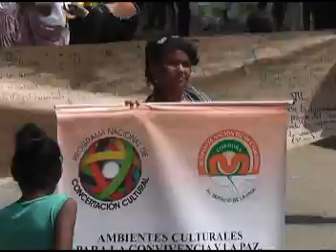BENPOSTA - MIN DE CULTURA - TIERRALTA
PROYECTO DE BENPOSTA NACIÓN DE MUCHACHOS